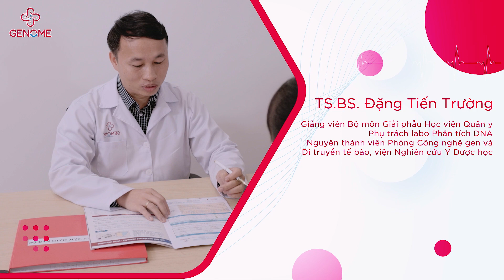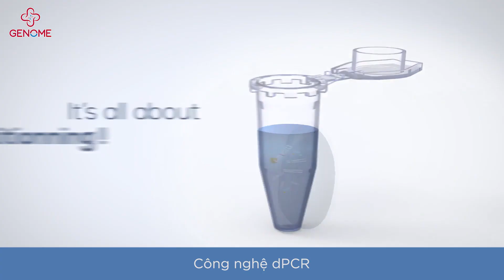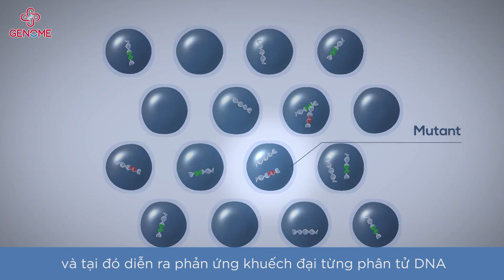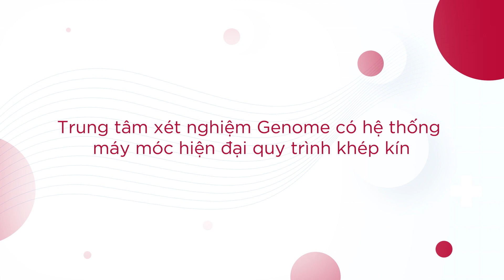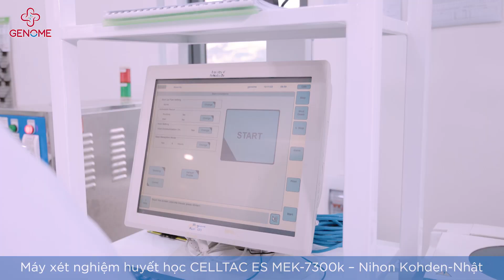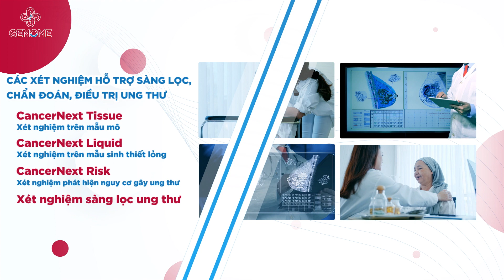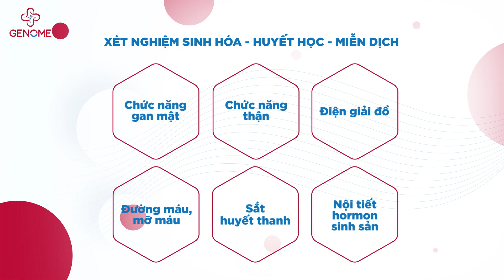ITVC Genome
Video by Lucita Media